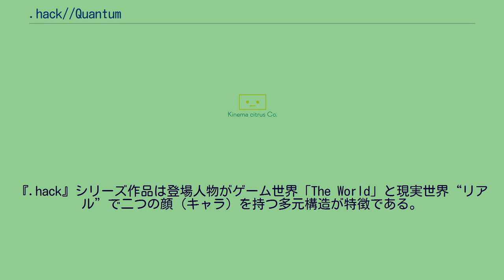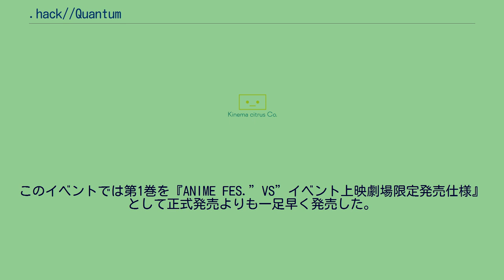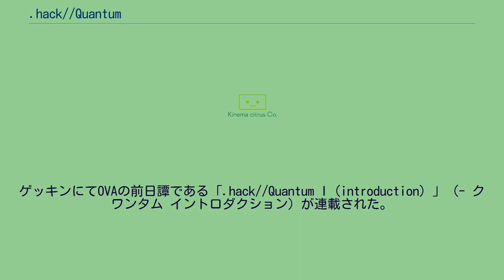.hack//Quantum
#.hackのアニメ
『.hack//Quantum』（ドットハック クワンタム）は、2011年（平成23年）発売のOVA作品。
本項ではコンプエースにて連載されていた『.hack//Quantum+』（- クワンタムプラス）と、ゲッキンにて連載されていた『.hack//Quantum I（introduction）』（- クワンタム イントロダクション）についても解説する。
メディアミックスプロジェクト『.hack』シリーズの作品で、『.hack』アニメシリーズとしては第9弾（OVAとしては第6作目）。
時系列的には2010年（平成22年）にリリースされたテレビゲーム『.hack//Link』の後に連なる。
『.hack』シリーズ作品は登場人物がゲーム世界「The World」と現実世界“リアル”で二つの顔（キャラ）を持つ多元構造が特徴である。
これまでのアニメシリーズでは基本的に「The World」での活動を描く事が通例であり、「リアル」での顔は裏設定的に作られてはいるものの、それを前面に押し出すことはほぼ無く、劇中のキャラのセリフから断片的に語られる程度の事が多かった。
本作では主要登場キャラの「リアル」が劇中に明確に登場し、物語にも関わる。
2010年（平成22年）11月から2011年（平成23年）1月にかけて、全3話が全国5つの映画館で行われるバンダイビジュアルOVA作品オムニバス上映イベント「ANIME FES.”VS”」（アニメフェス バーサス）で順次先行公開された。
このイベントでは第1巻を『ANIME FES.”VS”イベント上映劇場限定発売仕様』として正式発売よりも一足早く発売した。
コンプエースにて連載されていた「.hack//Quantum+」（- クワンタム プラス）は内容的にはOVAと同じで相互補完しているが、サクヤが右手にイリーガルな能力を持たないなど異なる部分もある。
ゲッキンにてOVAの前日譚である「.hack//Quantum I（introduction）」（- クワンタム イントロダクション）が連載された。
CC社が運営する世界最大級のネットゲーム「The World R:X」を楽しむ3人のプレイヤー、「サクヤ」「トービアス」「メアリ」。
いつものようにパーティを組んでクエストに挑んだ一行は、ある出来事を機に、何やら妙な運命に巻き込まれていくのだった。
名称の表記順は「The World」のプレイヤーキャラ、それを操作する「リアル」の人物。
「職業」名はゲームにおける、いわゆるジョブを表す。